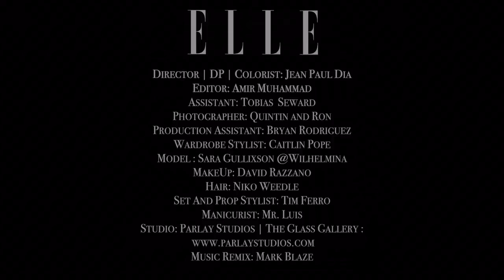QUINTIN AND RON: ELLE Croatia Sarah Gullixson Color Party By Jean London Dia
Elle Croatia Sarah Gullixson Color Party
Director | DP | Colorist: Jean London Dia
Editor: Amir Muhammad
Assistant: Tobias Seward
Photographers: Quintin Perez & Ron Erick Odchigue
Wardrobe Stylist: Caitlin Pope
Model: Sarah Gullixson
Make-up: David Razzano
Hair: Niko Weddle
Set and Prop Stylist: Tim Ferro
Manicurist: Mr. Luis
Studio: Parlay Studios | The Glass Gallery
Music Remix: Mark Blaze